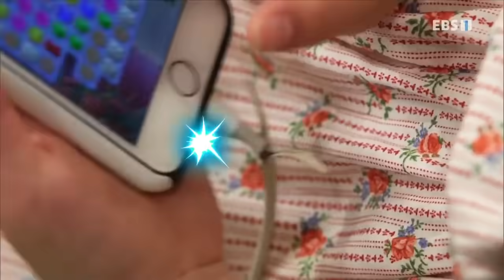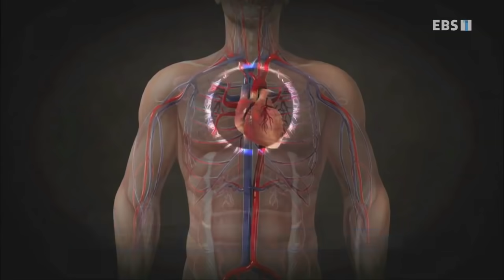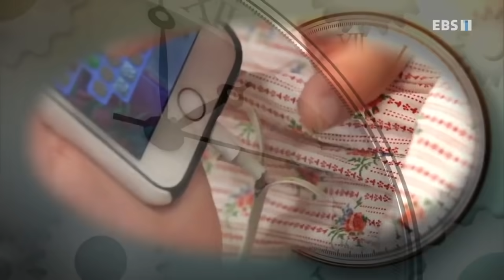삐뽀삐뽀! 우리 몸 X파일 - 스마트폰에 감전됐어요_#001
공식 홈페이지 감전됐어요,

감전이 되어 화상을 입은 윤하! 병원에 가지 않아도 괜찮을걸까요~? 감전이 되었을 때는 어떻게 해야할까요? 삐뽀박사님~~ 알려주세요~~!,

다양한 사고나 질병에 대비하여 그에 맞는 올바른 응급처치 방법을 알고 있나요?

우리 어린이들에게 쉽게 일어날 수 있는 응급상황일때 우리 몸에 대처할 수 있는 방법과 상태가

심해졌을 때 대처하는 방법을 알려 드릴게요,

응급상황일때는 삐뽀박사를 불러 주세요~,